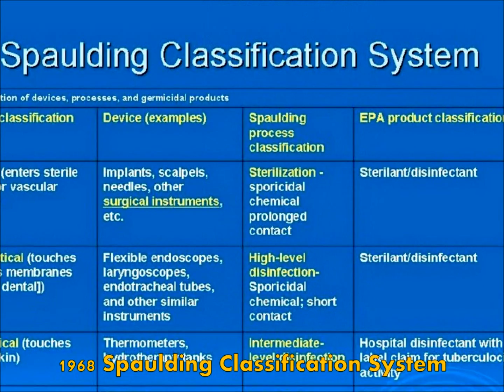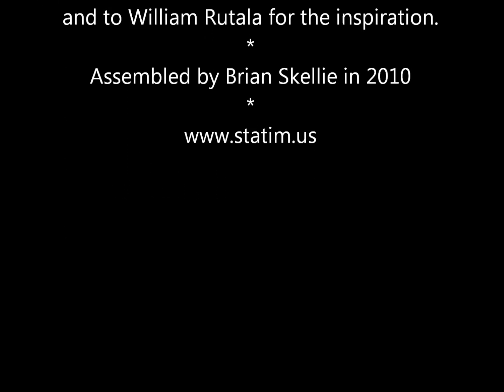A Very Brief History of Sterilization (Abridged Presentation)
An educational overview of some of the important historical steps forward in infection control and sterilization